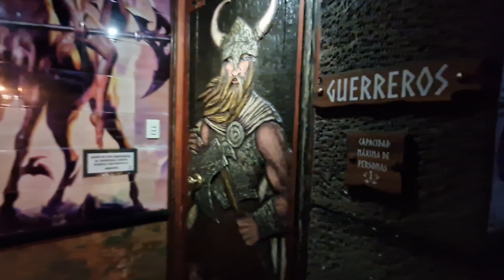Ep.25 Santiago de Chile, primele impresii.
Am calatorit in Santiago de Chile, din avion se vad Anzii Cordilieri de parca ii poti atinge cu mana.  O super cazare si am mancat intr-un restaurant special